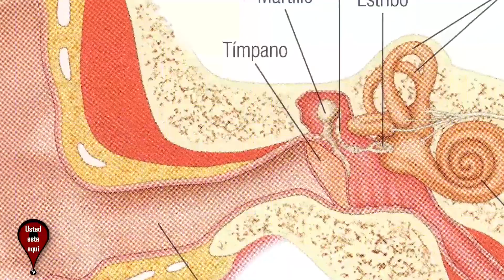Errores en Películas de Ciencia Ficcion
Presentamos los errores cientificos mas comunes de las películas de ciencia.

Creditos por stock footage a CyberWebFX, Depock/MTSX , Free Stock Footage y Beachfront B-Roll